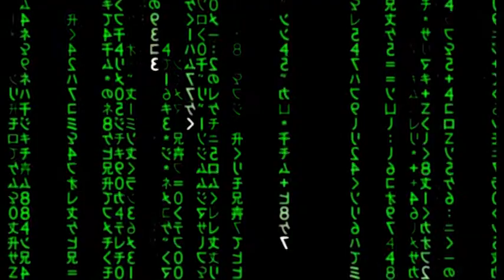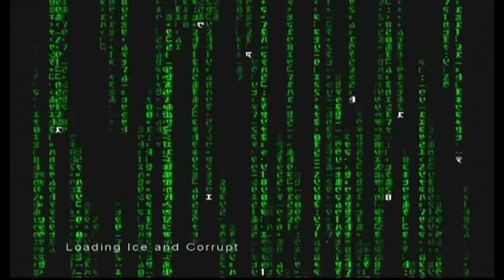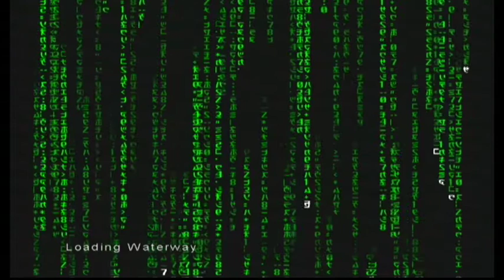Minimap Plays Enter The Matrix - Ghost Part 8